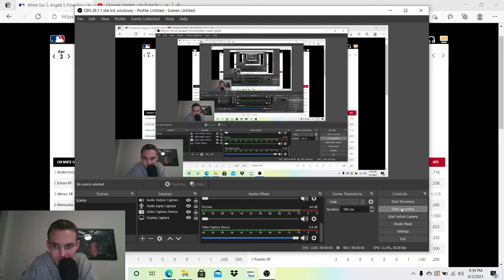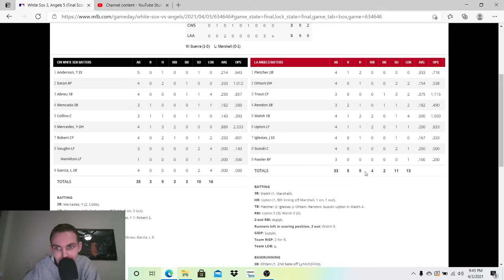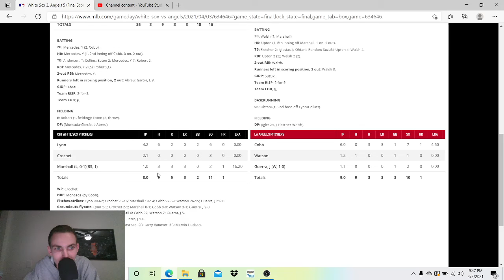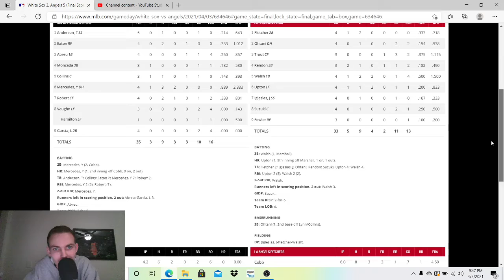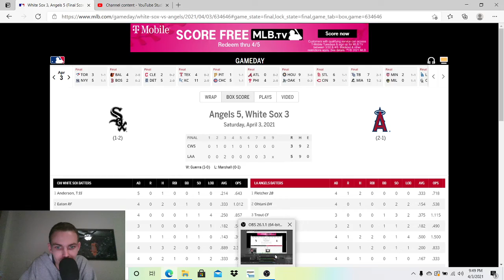Angels vs White Sox Post Game Analysis 4-3-21